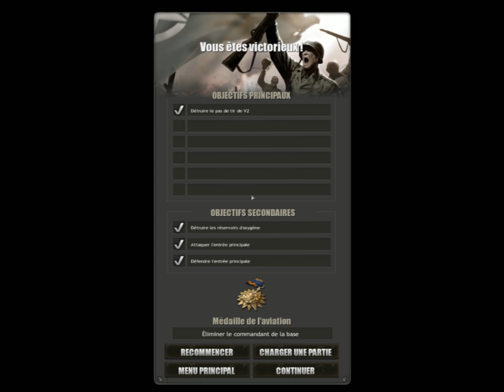Company of Heroes: Sottevast Partie 2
Avec l'aide de la compagnie Fox nous devrons prendre cette base de missile V2.

Avion cité:
Tempest
Typhon
B-17